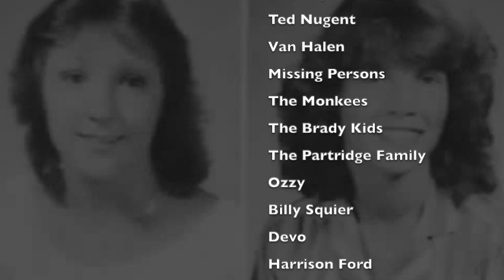The Class Of 81 - The Greatest 15 song mashup of 70s & 80s songs ever created by Steve Martin Smith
No samples were used in the creation of this original recording.
With the exception of the partial music from 15 songs; all lyrics, music, and the arrangement are original works by Steve Martin Smith.
This song and video includes at least 43 references to 70s and 80s pop culture, including...
38 special
A flock of seagulls
Aerosmith
Bea Arther
Big Bell Jeans
Billy Squire
Bruce Springsteen
Cindy Lauper
Corn hole
Corn Hole
Devo
Dire straits
eBay
Escape from New York
Farrah Fawcett Majors
James Bond
Jordache Jeans
Journey
Mad Max
Madness
Missing persons
MTV
Ozzy
Paul McCartney
President Ronald Reagan
Queen
Raiders of the Lost Ark
Rick Springfield
Space Invaders
Stevie Nicks
Stripes
Stryper
Ted Nugent
The B52s
The Brady Kids
The Monkees
The Partridge Famliy
The Vapers
Tom Petty
Toss Across
Unknown Video Clip
Van Halen
Weird Al
Wham!

Find out why so many Floridians trust Steve Martin Homes Group with their Slice of Florida.
Platinum Award Winning - Sarasota Area Team.

Steve Martin Smith ranks #1 within RE/MAX Platinum Realty in both units and dollar value sold from 2020 thru 2022 as reported by the FLORIDA MLS.

Over $100 Million Sold In the Greater Sarasota County Area

Six offices servicing Sarasota, Manatee and Charlotte Counties.